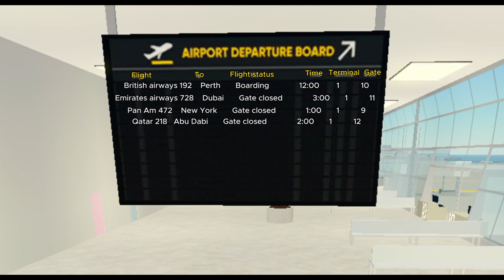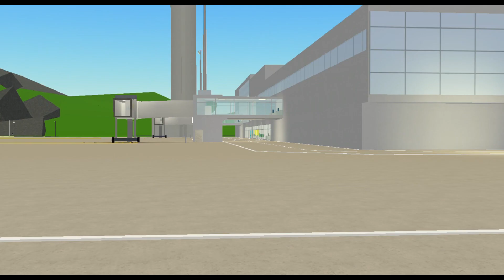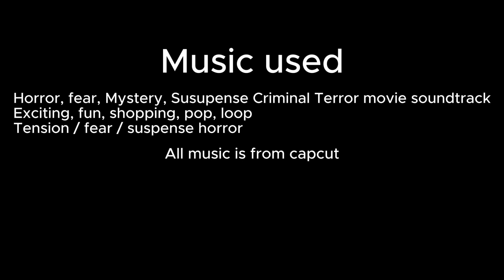Gearless Glide a short movie (1000 subs special)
We finally made our first ever Roblox short movie! This one is about Roblox PTFS

Sorry we made a mistake about the roblox group (we don't have one) but just follow me on roblox